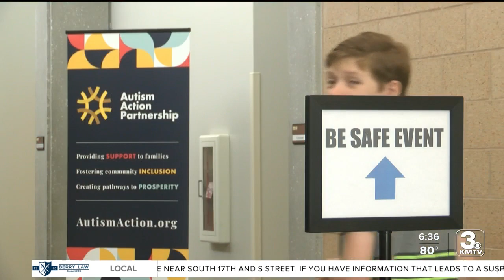Autism Action Partnership hosts free training with law enforcement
Autism Action Partnership hosts free training with law enforcement to learn about the characteristics of autism and how to handle interactions with one another.